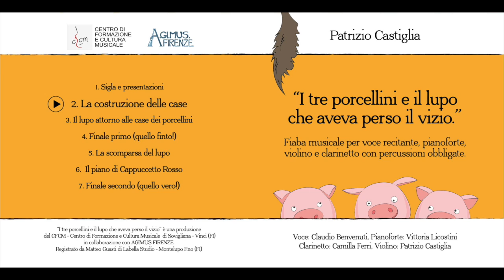2 La costruzione delle case I tre porcellini ed il lupo che aveva perso il vizio